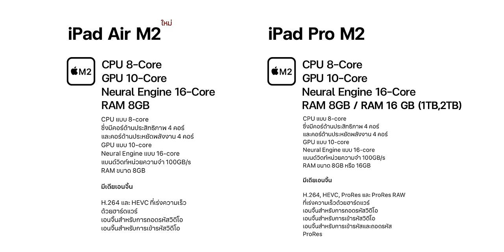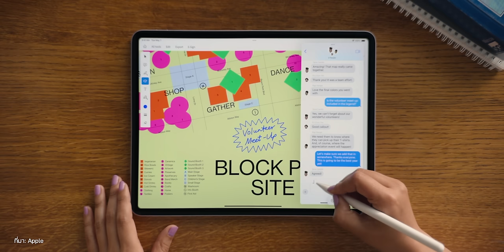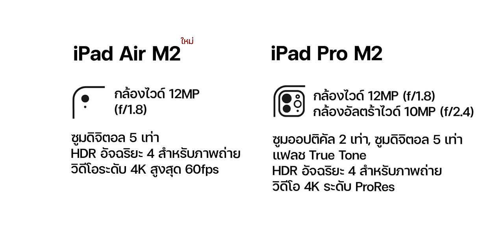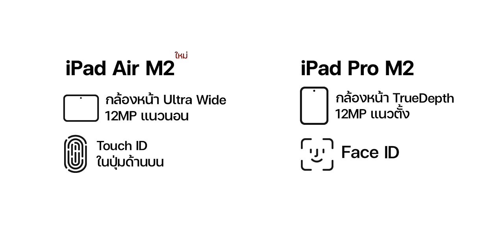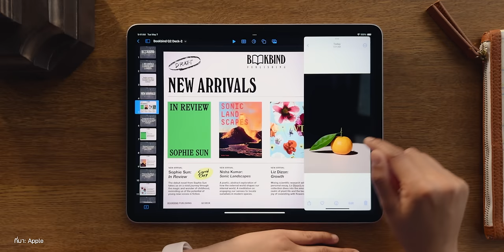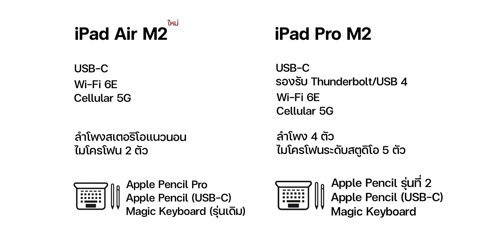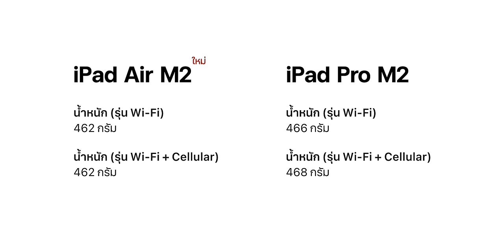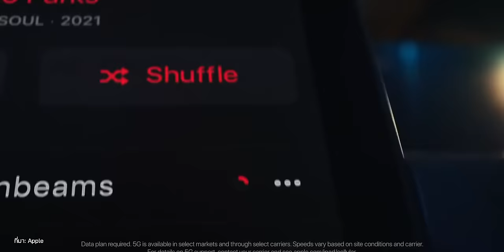เปรียบเทียบ iPad Air (รุ่นที่ 6) ชิป M2 กับ iPad Pro ชิป M2 ต่างกันมากไหม เลือกรุ่นไหนดี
มาแล้วจ้า คลิปเปรียบเทียบสเปค  iPad Air (รุ่นที่ 6) ชิป M2 ใหม่ กับ iPad Pro ชิป M2 ตัวแรงรุ่นเดิม ต่างกันมากน้อยแค่ไหน? เลือกรุ่นไหนดี? ตามมาชมคลิปนี้ได้เลย

00:00 - เกริ่นนำ
01:11 - ชิป
01:51 - หน้าจอ
04:38 - กล้อง
06:59 - การเชื่อมต่อ และ ลำโพง
08:27 -  อุปกรณ์เสริม
09:21 - สึ ความจุ และราคา
11:24 - สรุป

สรุปเปิดตัว iPad Air ชิป M2 จอ 11”, 13” มีอะไรใหม่บ้าง

ชี้จุดต่าง iPad Pro M4 vs iPad Pro M2 ต่างกันตรงไหนบ้าง?

รีวิวเต็ม iPad Pro ชิป M2 ดีไซน์เดิม ชิปใหม่ ดีกว่ารุ่นชิป M1 มากไหม?

1. Just Can't Stop - Instrumental Version, Song by Steven Beddall